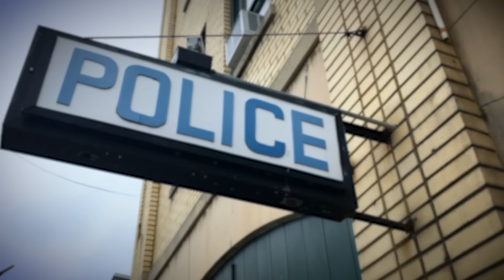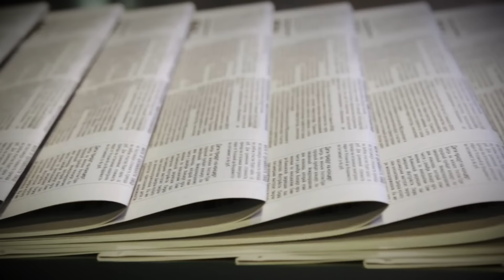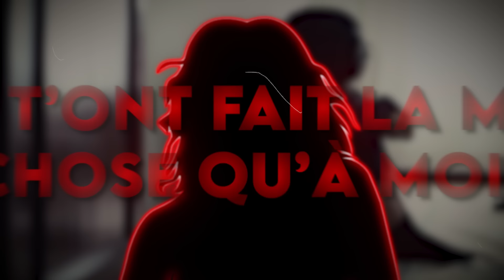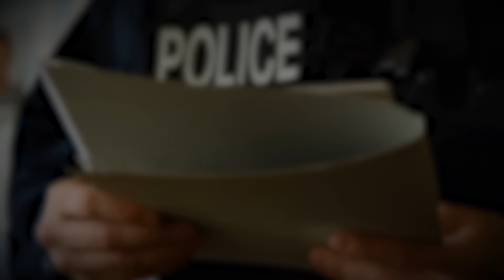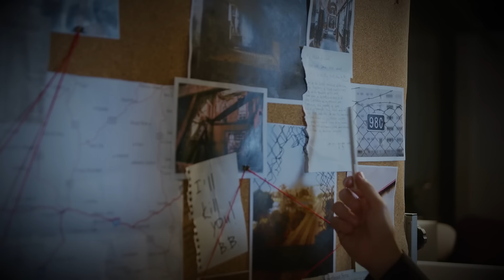ELLE FORCE SA FILLE POUR UN PLAN À 3 : VOICI LA MÈRE LA PLUS DÉTESTÉE DES ÉTATS-UNIS !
Des affaires criminelles, des tueurs en série, des enquêtes, des cold case et tout l'univers du true crime c'est ce que vous trouverez sur cette chaîne ! Les crimes, lorsqu'ils sont résolus (que ce soit des affaires criminelles françaises ou d'ailleurs) font l'objet d'enquête de police que je décortique pour vous, alors si vous appréciez n'hésitez pas à vous abonner !

🔵 Amazon Music